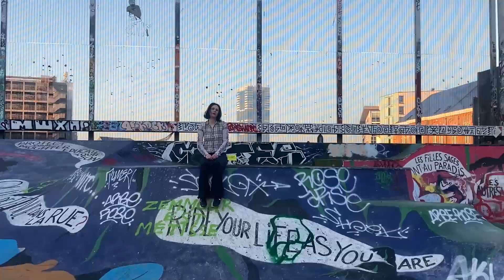the first night (magic tricks and funny words... please teach me how to love)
video : ily tommy & vanilla september